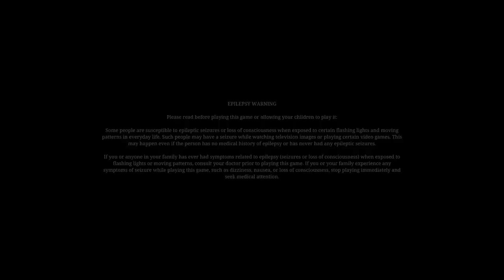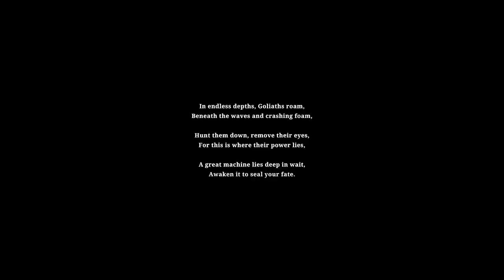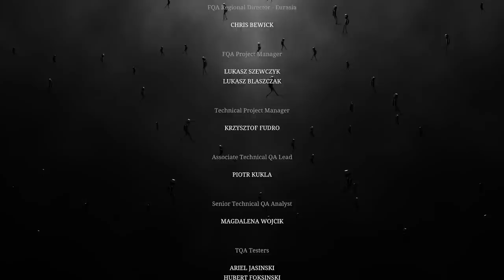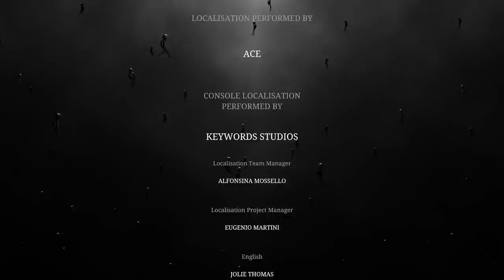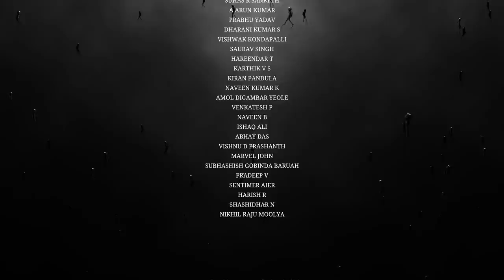MINX TACKLES HER BIGGEST FEARS- Silt - Full Playthrough - Complete Long Play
→ Paul's Book

0:00:00 Giant Eel
0:23:13 Tree Kraken
0:55:00 Mechanical Crab
1:22:00 Gloom Plant
1:57:00 The Machine